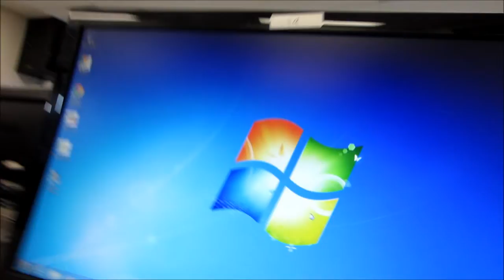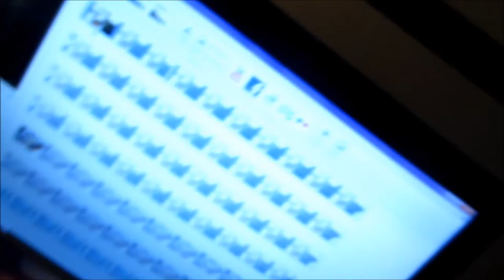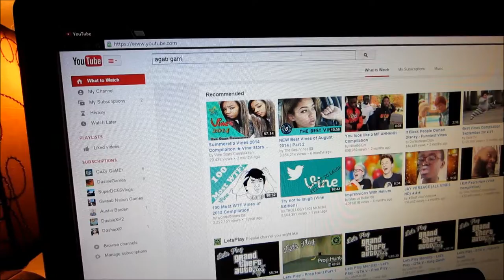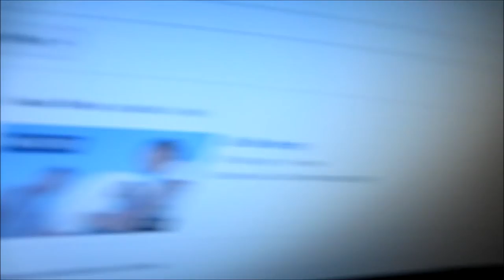Do You Even Know What Vlogging Is?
Camera used: Canon Powershot (Red)

Video Editor Used: Windows Live Movie Maker

                                               LINKS